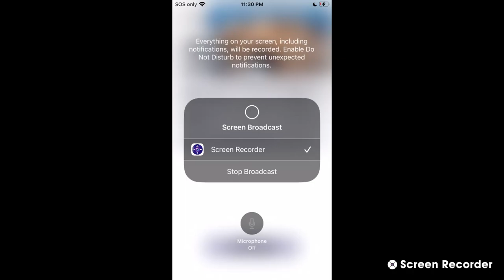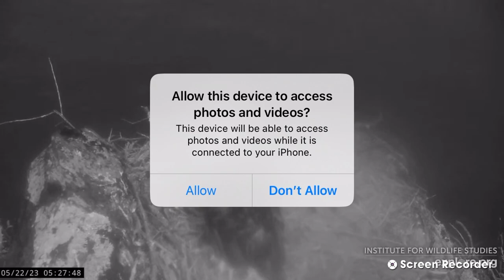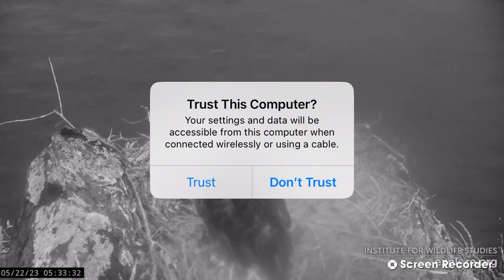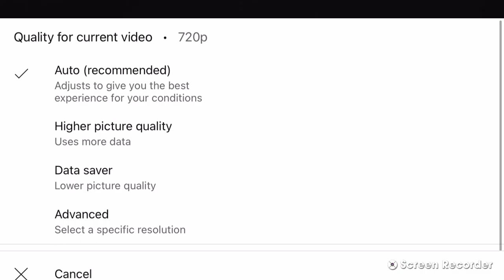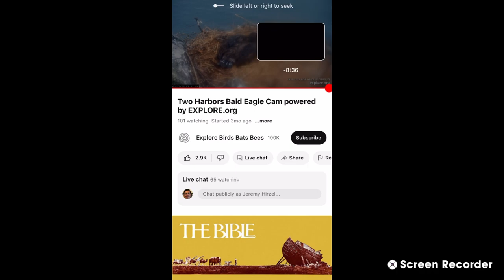Two Harbors Bald Eagles 05/21/2023 08:37